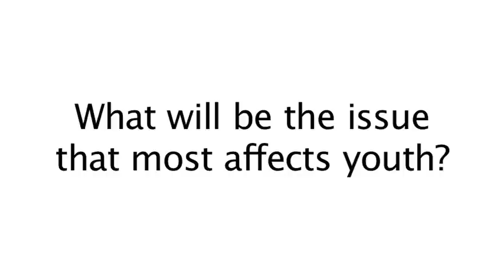Media Voices Discuss Youth Democracy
Prominent members of the Canadian media discuss why young people should become engaged with democracy.